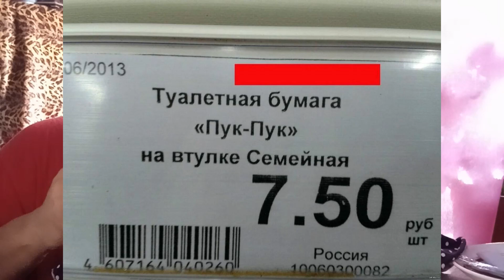Мукбанг. Канопе c колбасой. Mukbang. Canapes with sausage.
Ингредиенты: Булочка с овощами, колбаса сырокопчёная.

У Вас есть желание помочь каналу в его развитии. Тогда Вам сюда. Огромнейшая Вам благодарность.
Альтернативная ссылка (если по первой ссылки не удается перейти).